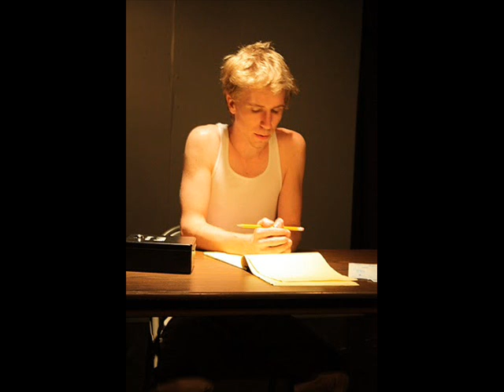Pillowman Closing Week-end.wmv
Experience the Irish. The Pillowman in it's final week-end.